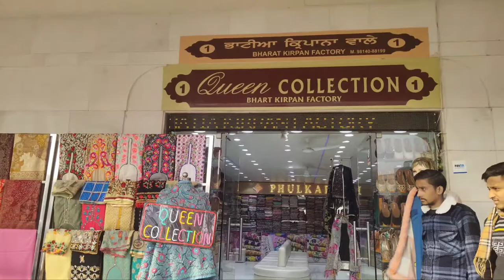Amritsari punjabi jutti Latest collection of 2021 Handmade punjabi jutti, Handmade phulkari jutti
Punjabi jutti collection
Latest collection
Shop name queen collection shop no 1 near golden temple
Thank u friends for watching my video
Bye
Take Care